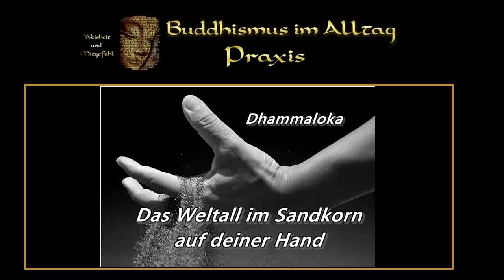Das Weltall im Sandkorn auf deiner Hand - Dhammaloka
Wie kann ich Verbundenheit und Integration mit der Natur und anderen Menschen erleben? Wie ein Gewahrsein für andere entwickeln? Kann ich das Weltall im Sandkorn sehen? Der Buddha Ratnasambhava zeigt uns einen ungewöhnlichen Weg - durch Größe und Reichtum.
Inhalt:
Alles abspielen
1. Ich bin ein Felsen. Ein indianisches Gedicht
2. Indras Netz und Ratnasambhavas Weg zur Verbundenheit mit der Welt
3. Größe und Reichtum - eine gute Basis
4. Was macht uns zu Menschen?
5. Der Reichtum des Lebens - Verbundenheit erleben
6. Die Weisheit der Wesensgleichheit
7. Ratnasambhavas Element Erde. Die Quelle unseres Reichtums
8. Wie kommen wir in Verbindung?